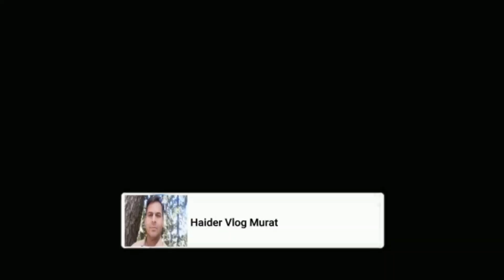Ghazi Aur Fiat 480 Ki Gyara Hal Per Performance | Ghazi Tractor Performance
Ghazi Aur Fiat 480 Ki Gyara Hal Per Performance | Ghazi Tractor Performance | Fiat 480 Performance Haider Vlogs Mourat